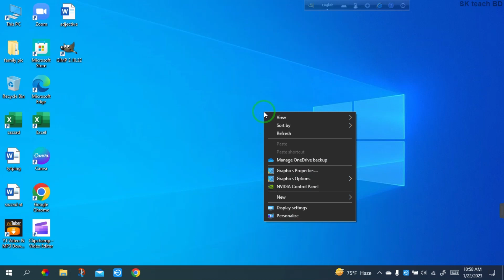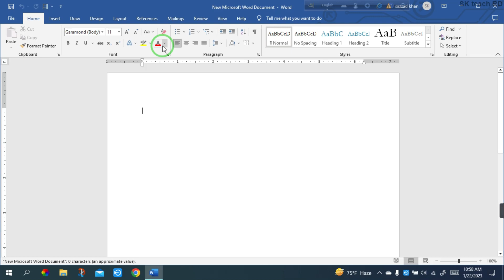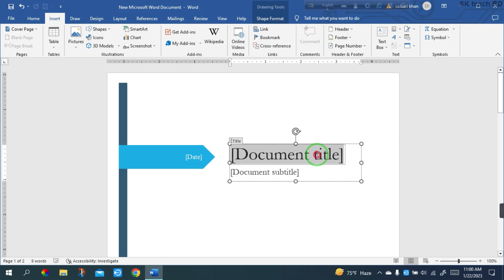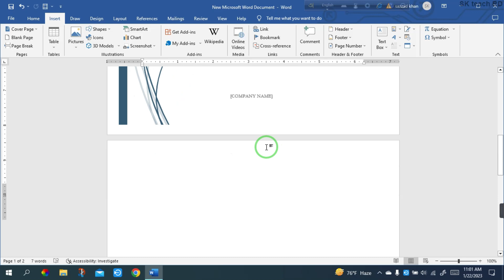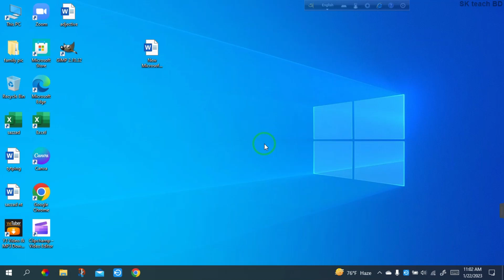কিভাবে MS word দিয়ে cover page তৈরি করবে ??